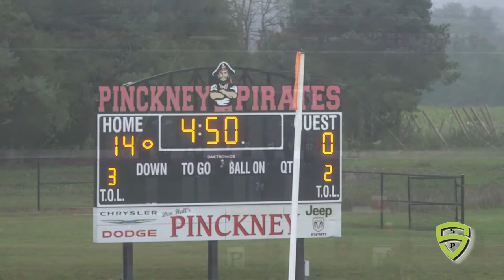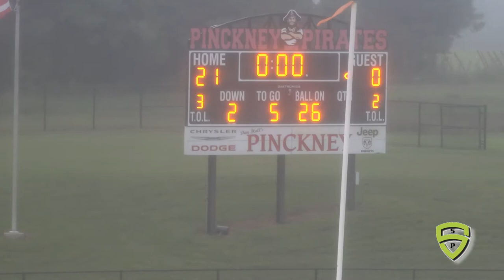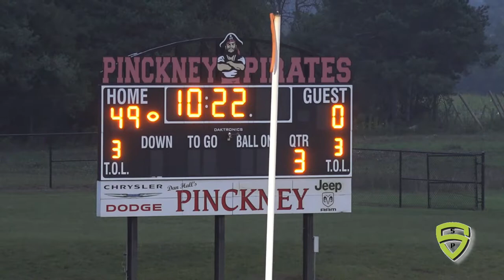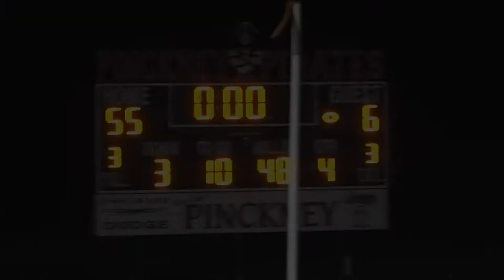Skyline JV v Pinckney 9 12 19